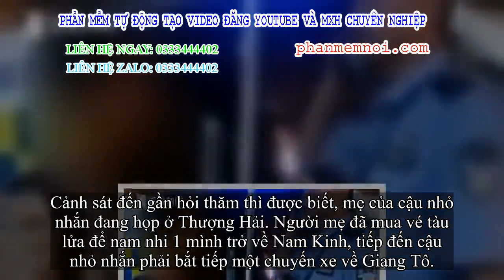✅ Bé trai 13 tuổi 1 mình đi tàu trong đêm, cảnh sát gọi điện tương tác với mái ấm gia đình và bất th